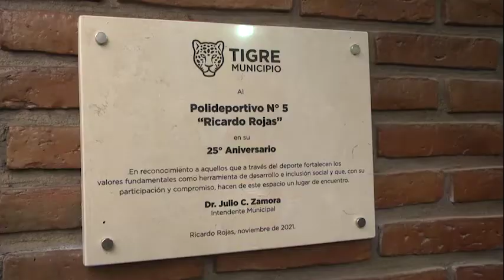25° aniversario del polideportivo Ricardo Rojas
La concejala Gisela Zamora acompañó los festejos, que contaron con muestras de patín y gimnasia artística, zumba, merengue y demostraciones de taekwondo, a cargo de niños, niñas, jóvenes y adultos de la tercera edad. “Desde el Municipio de Tigre seguiremos apoyando al deporte porque es una de las herramientas de inclusión más importantes”, ponderó la edil.